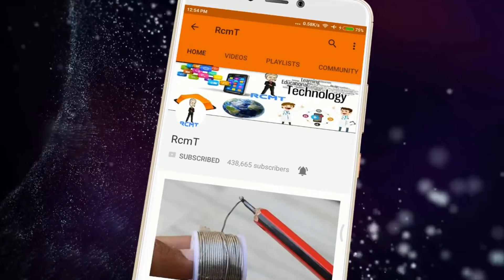Realme 3 Triple Camera, 10GB RAM, 512GB Internal, धाकड़ Phone संकल्पना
Hello Dosto,

In this video we have talk about realme 3 conpt. which may be realise first half of 2019. Realme 3 comes with great look.
Realme 3 have triple camera combination.
Realme 3 has pop up front camera which gives it great look.
Realme 3 has 19:9 full HD display of 6.2 inches which is very hand and fit in you pocket.
Realme 3 could be the game changer of mobile market.

1. Swipe Elite 4G 3999
2. MicroMax Spark 4G 4499
3. Xolo Era 2 4g Volte 4329/
4. Xolo Era 1X 4999

1. Swipe ELITE Sense 7499
2. Redmi 4A 5999
3. Redmi 4 6999
4. Redmi 4 8999
5. Coolpad Cool 1 8999
6. Micromax Infinity
7. Asus Zenfone 4 Seflie

1. Mi A1 14999
2. Honor 6X 9999
3. Redmi 4 10999, 4GB/64GB
6. Coolplay 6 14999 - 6GB RAM, SD Processor, Dual Camera.
7. LG Q6 13999
8. Mi Max 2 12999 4GB-32gb
9. Lenovo Z2 Plus 11300 64gb
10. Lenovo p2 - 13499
11. Moto G5 Plus - 13999

1. Oneplus 5 32999 - No Discount
2. Samsung S8 / S8 Plus
3. LG G6 36990

1. JBL T150A True Bass best price between 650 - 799.
2. 1More Piston FIt – 999
1. Oneplus Bullets V2 1199
2. Tagg T-07 Wireless BT Headsets Amazon.in 1599

🌎 क्या आपका SMARTPHONE SLOW हो गया हैं तो ये VIDEO जरूर देखे II

🌎 अगर आपकी उम्र 18 साल से कम हैं तो ये VIDEO ना देखे II